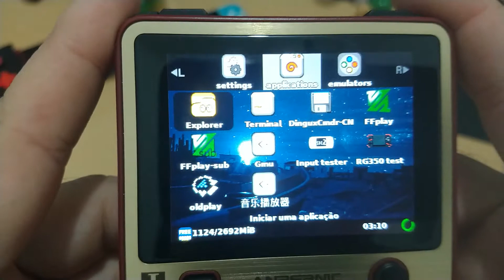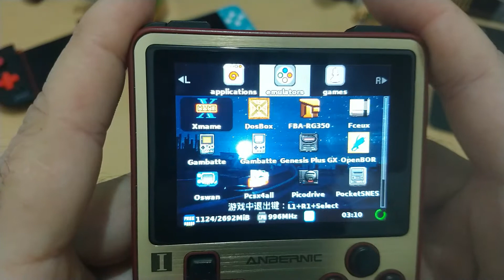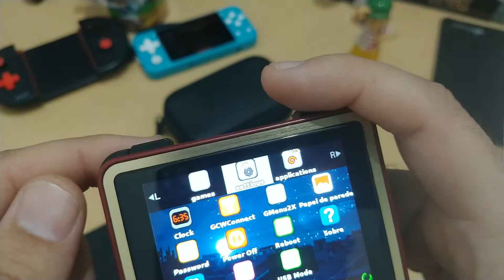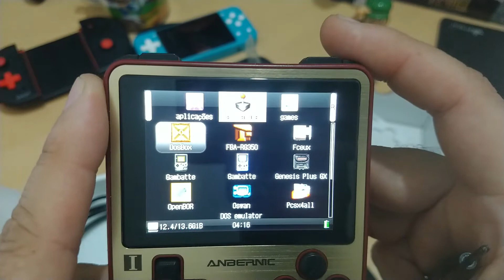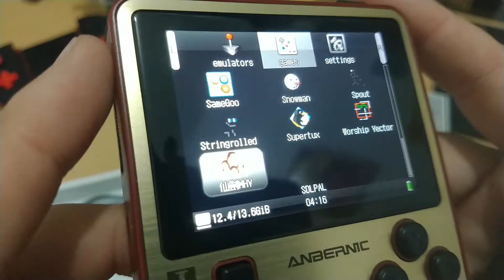RG280V - CONHECENDO OS JOGOS NATIVOS EM FORMATO OPK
E aí galera tudo na paz ? Hoje vamos conhecer um pouco mais sobre esse console sensacional, o RG280V e vamos analisar seção por seção, item por item. Hoje vamos ver os jogos nativos que já vem nele, no formato OPK. Confere aí.

VÍDEOS DE COMO ALTERAR A FIRMWARE ORIGINAL

      (PARTE 1)

(PARTE 2)